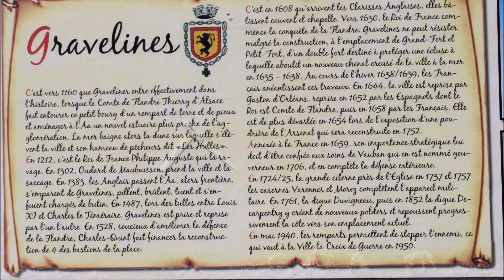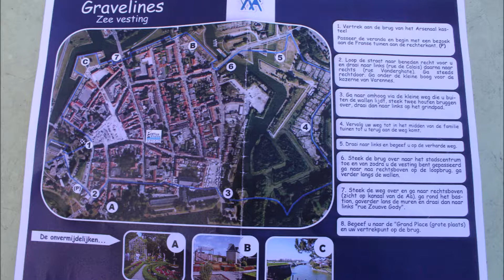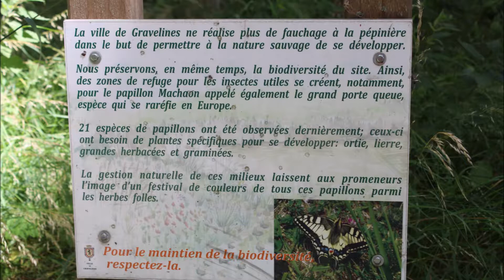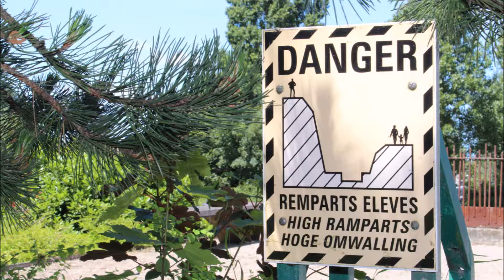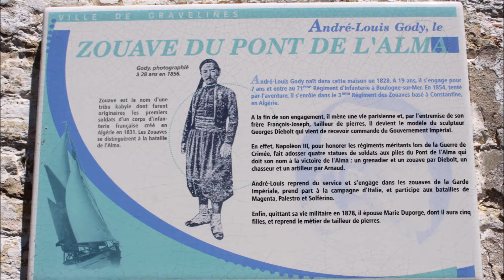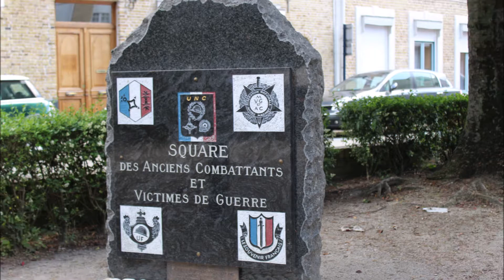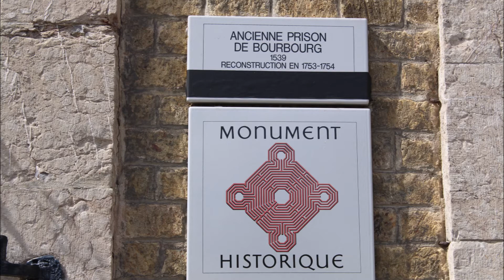F 'Grevellines 'Rempart wandeling', Bourbourg 'Kerk'2018